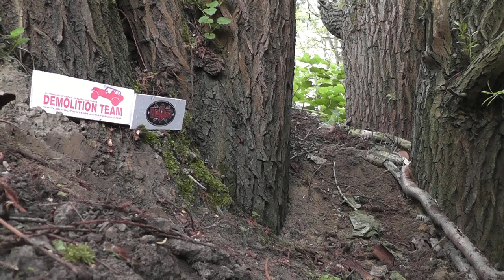WTT (Walk the Trail) Belgium (Belgie) may 17 '15 part 1/4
Finally! WTT day arrived. The guys from the Demolitionteam had created 2 stages. Section 2 would be the tougher part. More for the "die hard" trailers. Whilst section 1was more for the occasional trailer who keeps his "shelfqueen" of the trails where possible, but dared to take some challenges. We decided to do section 2 first. We arrived early and were oneof the first to hit the trail. A great day we did have!

I am a one man RC enthusiastic team :) . I love going out, do some trailing and edit the video's and photo's. I am not sponsored (unfortunately ;) ) and save hard to afford this great hobby.
I try to promote the RC scaling/trailing whenever possible. Much too often I meet a wall of misunderstanding, especially here in the Netherlands. People still think these cars are just toys. Whenever possible, I try to take away that prejudice.